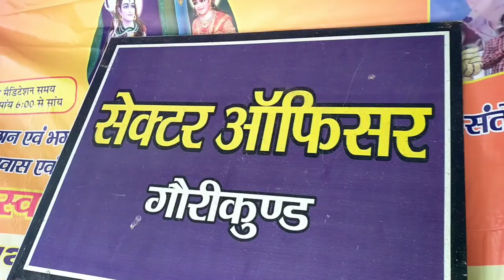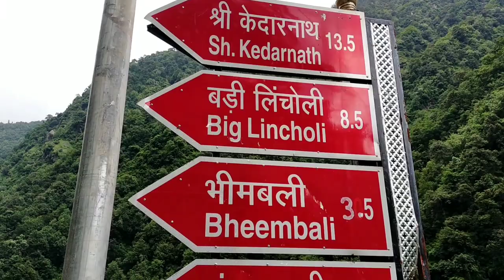Kedarnath ( केदारनाथ) Trailer || Episodes coming soon || Rider Uttarakhand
This video has every detail about the Kedarnath ji ki Yatra. This is the 5th Jyotirlinga of Lord Shiva.  This video is a summary of 2 day travel. We started the yatra from Sonprayag and went to Shri Kedarnath Dham.
Following is the summary of distance to be traveled in this yatra.

Sonprayag to Gauri kund: 5 km, Rupees 20 per person on jeep.

Gauri Kund to Kedarnath ji: 16.5 km.

Base camp is 1 km short of Shri Kedarnath temple. Garhwal mandal vikas nigam has their Guest house and tent facility at Base camp.

While its not impossible to go and come back in a day to Sonprayag but difficulty level is high especially if  you don’t  have high energy level.

Services for travel to Kedarnath ji:

You can take helicopter services that cost around 6000, this can vary between 5000 to 8000 depending upon the distance from Sonprayag. Flight time from a place near Sonprayag to Kedarnath ji is 6 to 8 minutes.

Helipad is at a half a km from Shri Kedarnath Temple.

If you want to hire a porter or a person with a basket or if an old person wish someone to carry him on Doli, these facilities are readily available.

Pony: Yes you can travel on Pony too - charges Rs 2500 one side, if you decide to walk down and mid way feel that you need to take pony for this travel, then you can still get Pony for rest of the journey.

In my suggestion: It’s better to walk down, only thing you should be physically fit to do this trek of 17 km, as some places the trek is steep.

Best time to travel to Kedarnath ji - 15th August to 30th September.
Avoid travel in the month  of May because its crowded.

Note: Try to book at Garhwal mandal guest house, there accomodation is neat and clean in comparison to other facilities available there. You can do the booking by visiting their
Things to carry: You can carry food, water bottle or just anything else you want to carry because food, water and everything else is expensive on the yatra route. For example a glass of Lemon water would cost Rs 20. A water bottle on the yatra route would cost Rs 50.
Hope you are enjoying watching our Uttarakhand Char Dham yatra series, if you have missed watching any episode, i will suggest you to look at the playlist.

Should you have any query about this yatra route, please feel free to write your query in comments below.
Night stay options for  going to Shri Kedarnath Dham:

Sonprayag: Very crowded place, i will not recommend you to stay at this place.

Gaurikund: 5 km from Sonprayag, very crowded place, you should avoid staying here over night.

night stay option 5 or 10 km before Sonprayag: Yes there are many guest houses which are 5 or 10 km short of Sonprayag.

Triyuginarayan: Good option 13 km from Sonprayag, but you should do booking at GMVL at Triyuginarayan, there not not many guest houses at this place, i mean the neat and clean ones.

special thnx to bhai RahulBishtRB and pandavaas for super songes.